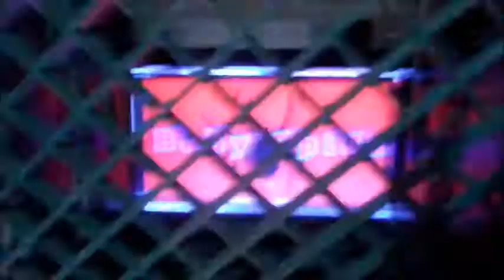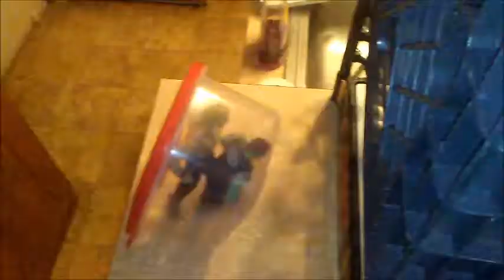Toy Chamber, Elimination Chamber Parody.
in this WWE toys parody Baby Spide defends his Hardcore title against Seth Black. Also a toy chamber match for a title match at ToyMania.